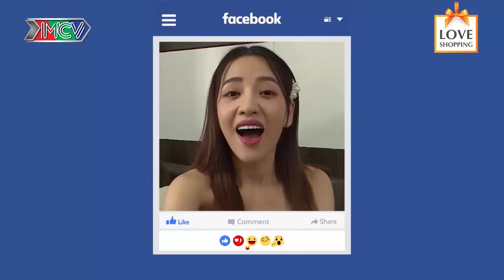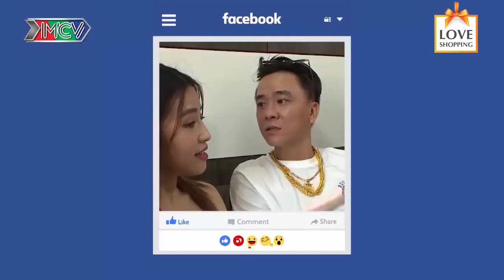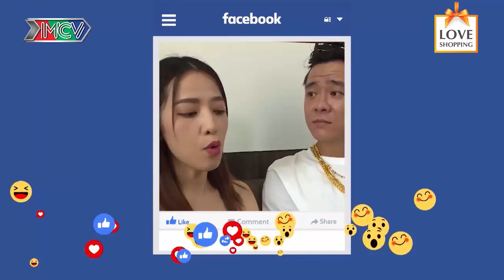XẢ TRESS | CHỊ VỢ CHO ANH CHỒNG ĐEO VÀNG GIẢ ĐỂ SEO PHÌ